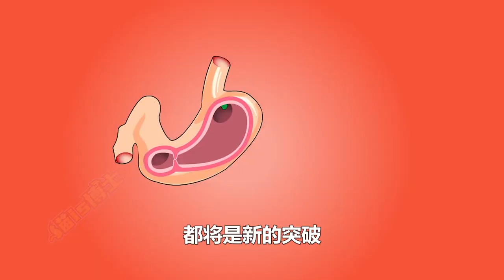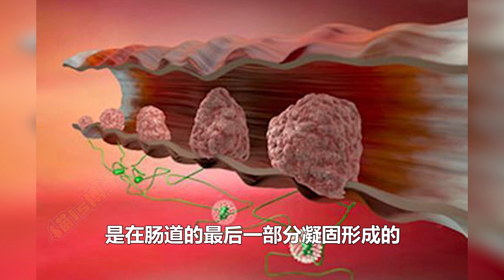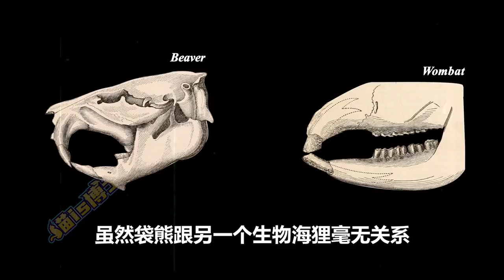什么样得菊花才能拉出四方形便便？堪比熊猫的袋熊，是咋做到的？【猫is博士】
什么样得菊花才能拉出四方形便便？堪比熊猫的袋熊，是咋做到的？